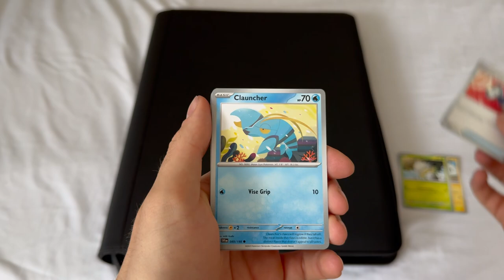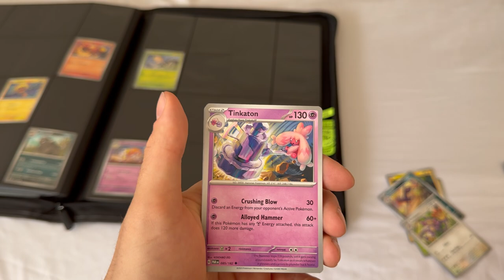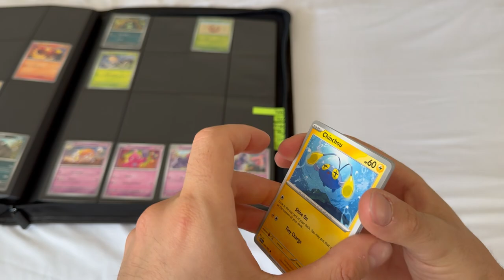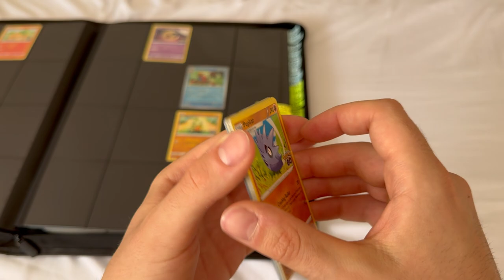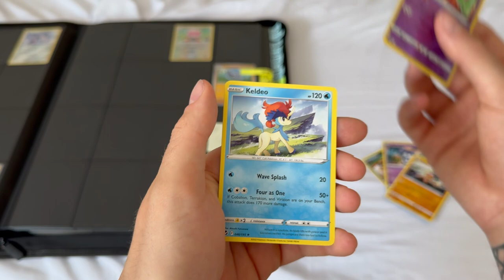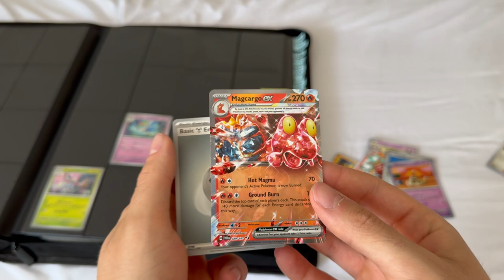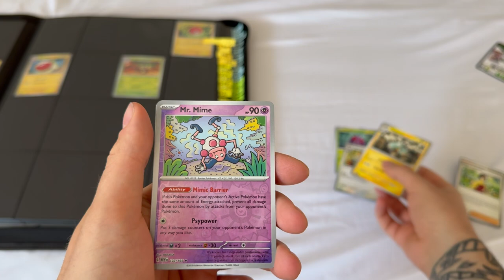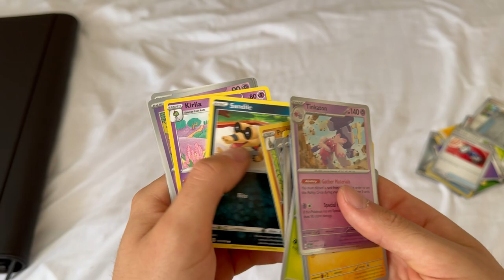Collecting All 1000+ Pokémon into One Binder - Opening 9 Random Booster Packs - Day 2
Documenting every booster pack opening and collecting every single Pokemon into one binder. Sorted by Pokedex number.

Again, opening 9 random booster packs.

0:00 Pack 1
1:49 Pack 2
3:29 Pack 3
5:05 Pack 4
6:22 Pack 5
8:06 Pack 6
8:45 Two Ultra Rare Pulls
10:00 Pack 7
11:27 Pack 8
13:39 Pack 9
15:15 Day 2 Binder Overview
16:38 Rest Cards Overview